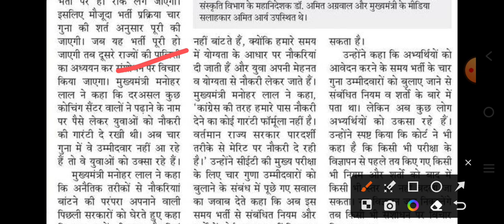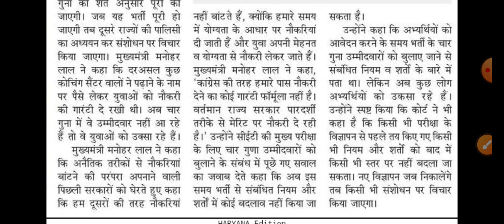HSSC CET Main 4 गुना से 8 गुना पर CM साहब का बयान | देखलो क्या कह रही है सरकार